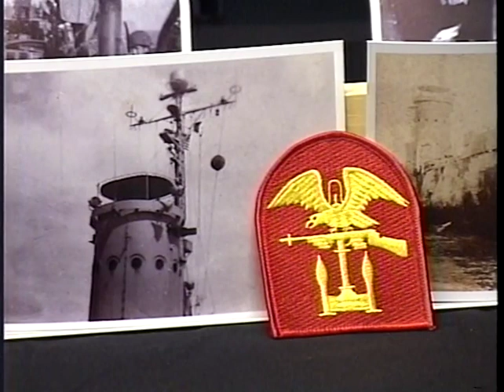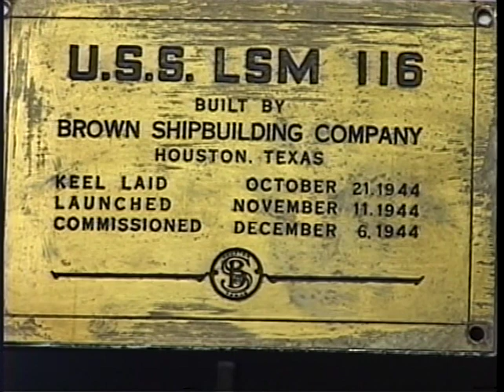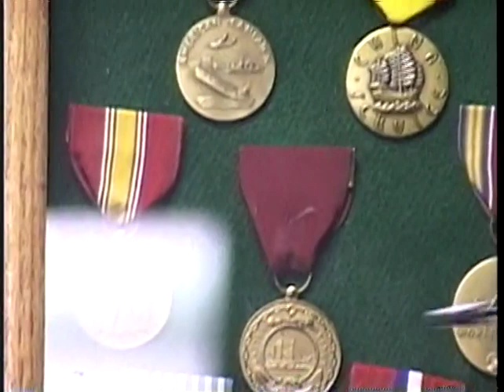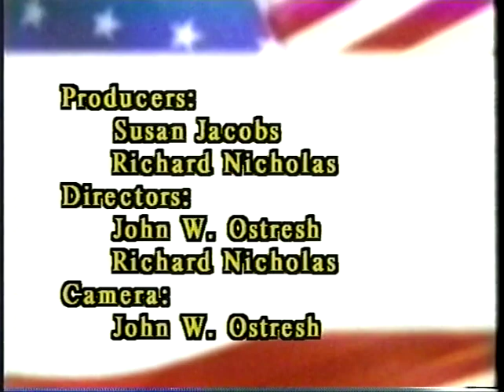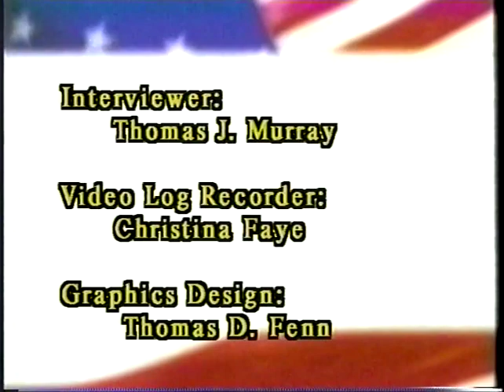VHP: Homer Lawrence Ouellette, U.S Navy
Interviewed by Thomas J. Murray, October 18, 2006